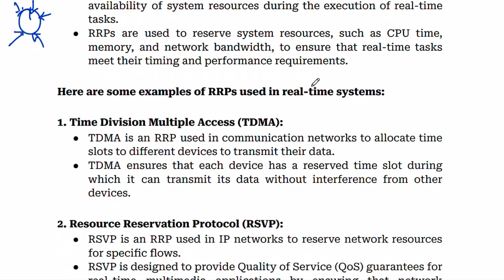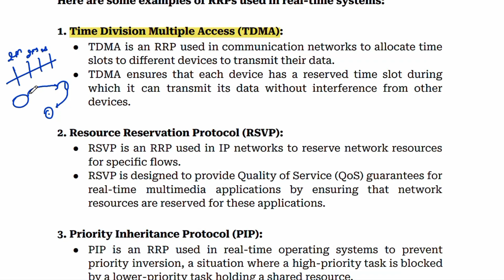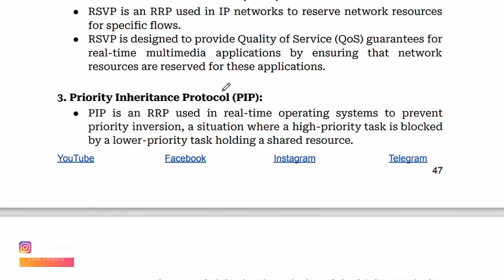Resource Reservation Protocols | Time Division Multiple Access | RTS in Hindi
XP-Pen Deco01 V2 Digital Graphics Drawing Pen Tablet